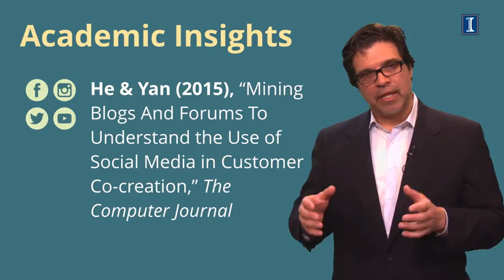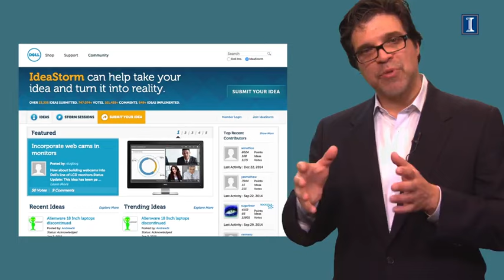Le marketing dans le monde numérique Digital Concept: Co Creation, Part 3 Coursera